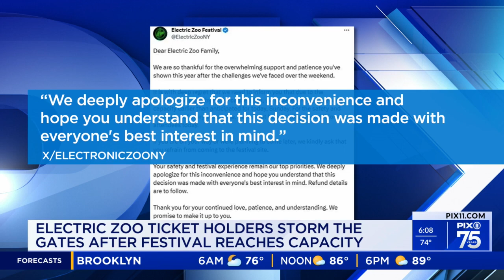Electric Zoo Festival reaches capacity, denies entry to attendees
The Electric Zoo Festival on Randall's Island Park hit capacity and stopped allowing any more attendees from entering, the festival announced on social media Sunday.